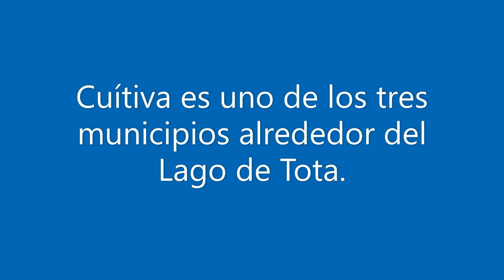CUÍTIVA - BOYACÁ - COLOMBIA.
Municipio ubicado en la Provincia de Sugamuxi, en el departamento de Boyacá.